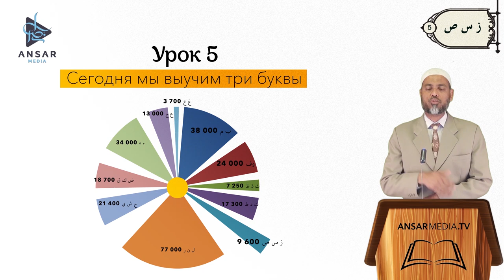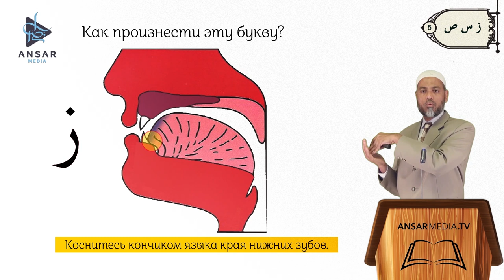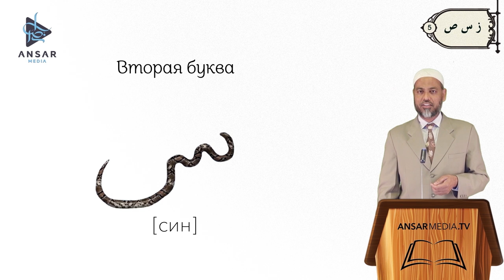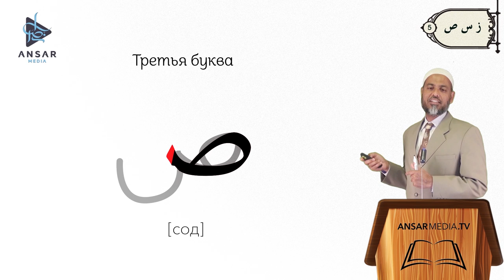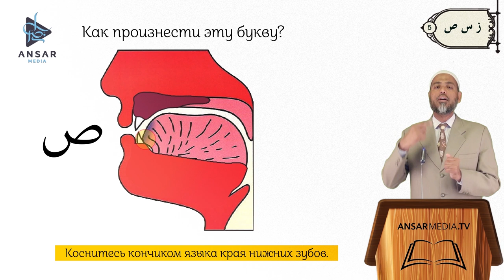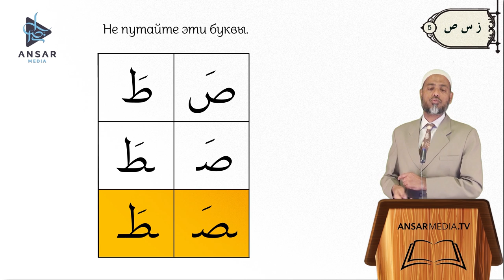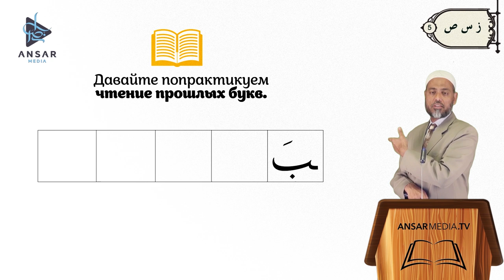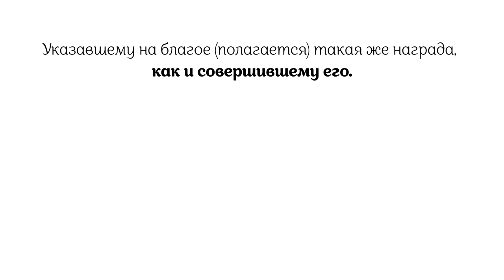АРАБСКИЙ - ЭТО ЛЕГКО! урок 5 | ﺹ (сод), ﺱ (син), ﺯ (за)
Следующие буквы которые мы должны выучить это ﺹ ﺱ ﺯ.
И снова др. Абдулазиз Абдурахим удивляет нас своим подходом к запоминанию этих букв, внимайте каждому совету устаза и Ин шаа Аллах вы достигните успеха. Пусть Аллах дарует вам терпение и сделает для вас полезным то чему вы научились. Аминь!